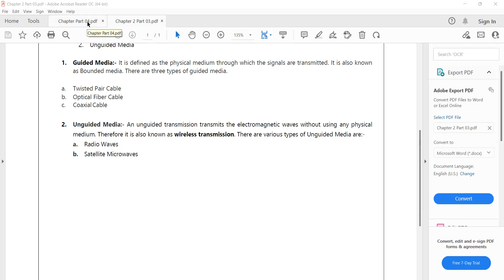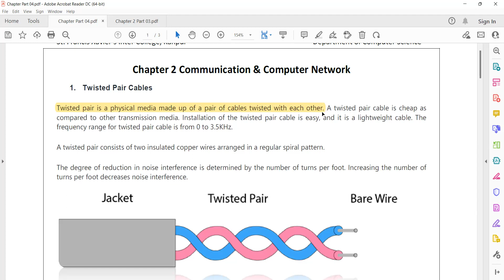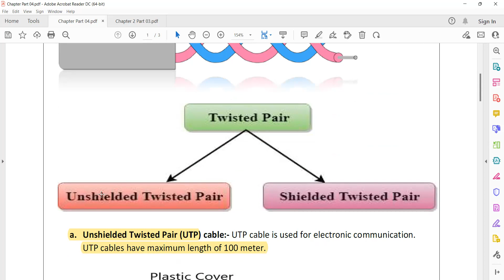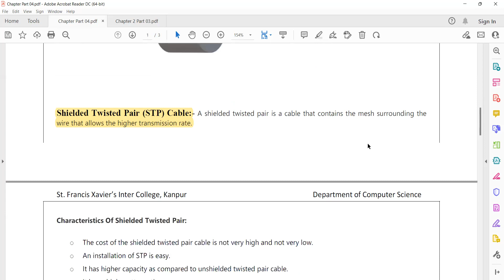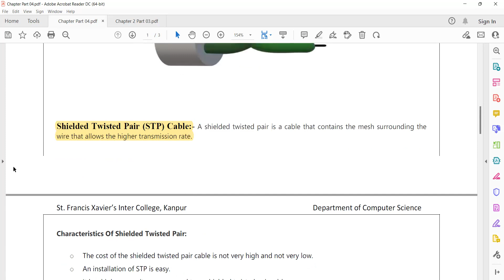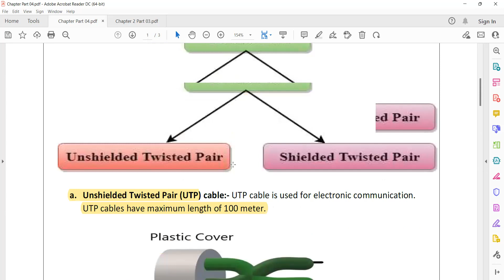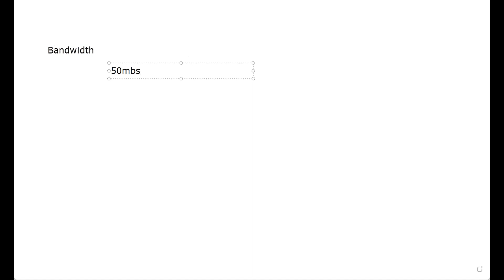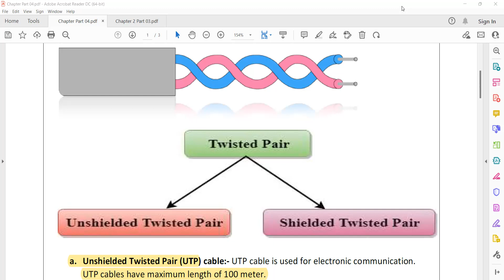Data Communication Part 07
Discuss Twisted Pair Cable